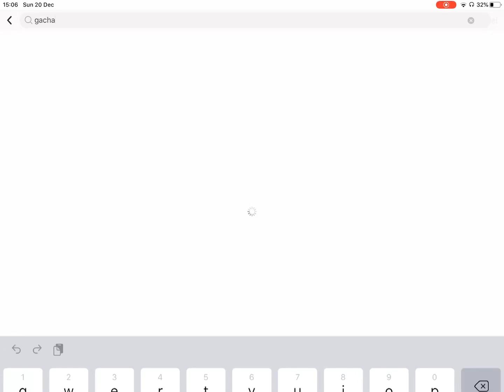The girl who thinks wearing black means there depressed 😐